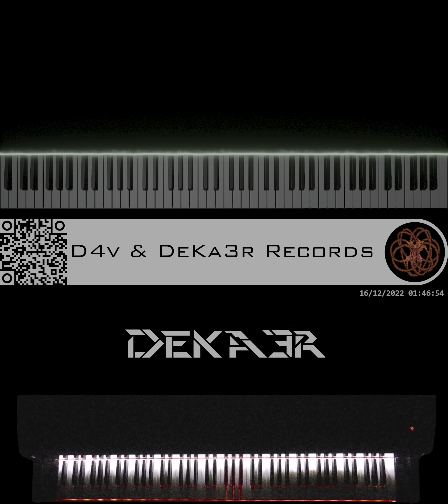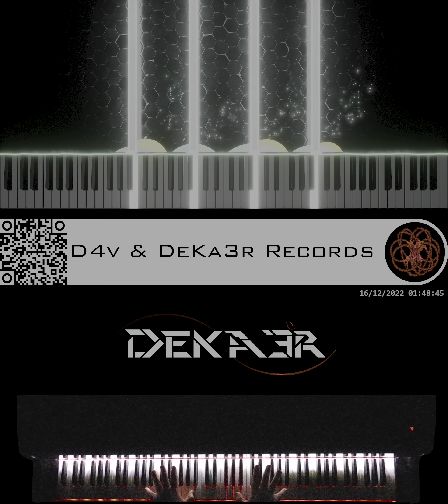🔴 IRL #882 - ESTUDIOS PROFUNDOS DE PIANO - FA# MENOR ARMÓNICO - ESCALAS DOBLES EN OCTAVAS